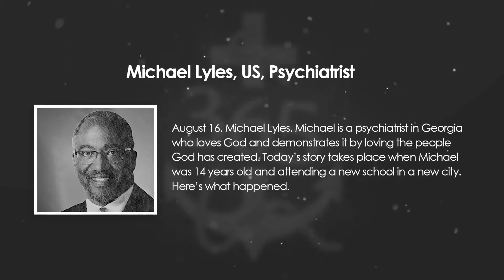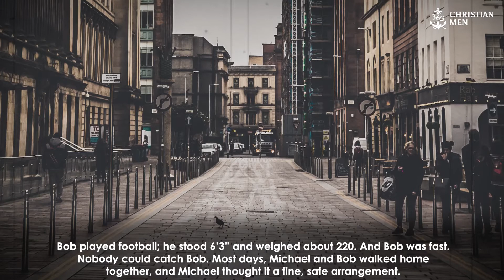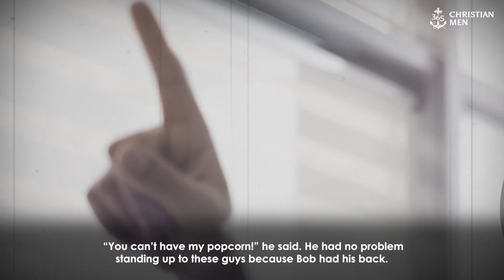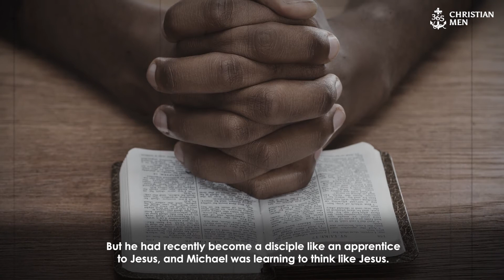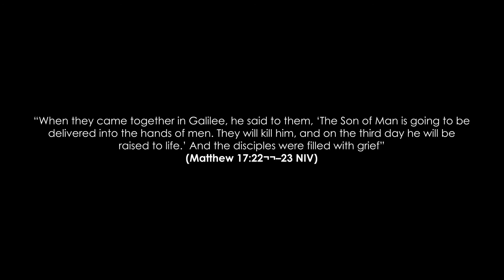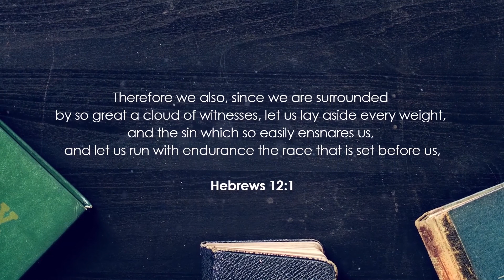August 16th, 2021 Michael Lyles, US, Psychiatrist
August 16. Michael Lyles. Michael is a psychiatrist in Georgia who loves God and demonstrates it by loving the people God has created.

Today’s story takes place when Michael was 14 years old and attending a new school in a new city. Here’s what happened.

365 Christian Men is a daily podcast with inspirational stories about real men.